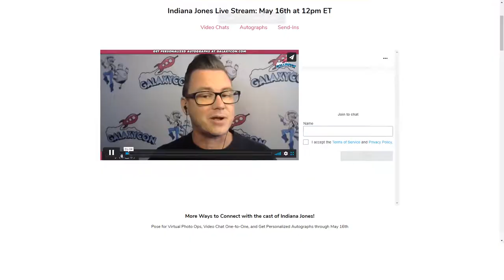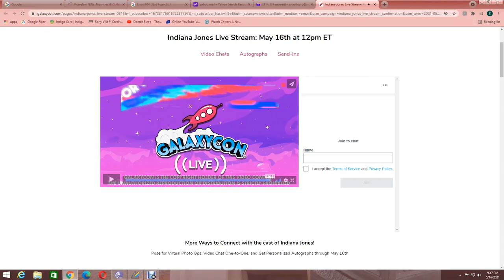Indiana Jones movies reunion with Julian Glover, Paul Freeman, Wolf Kahler, Robert Watts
Julian Wyatt Glover CBE (born 27 March 1935) is an English classical actor with many stage, television and film roles since commencing his career in the 1950s. He is a recipient of the Laurence Olivier Award and has performed many times for the Royal Shakespeare Company.

Glover's well-known film roles have included General Maximilian Veers in The Empire Strikes Back (1980), Aristotle Kristatos in For Your Eyes Only (1981), Brian Harcourt-Smith in The Fourth Protocol (1987) and Walter Donovan in Indiana Jones and the Last Crusade (1989). He also voiced the giant spider Aragog in Harry Potter and the Chamber of Secrets (2002).

Glover has also appeared frequently on television, especially in Britain, including guest appearances in cult series such as The Avengers, The Saint, Thriller, Doctor Who, Blake's 7 and Remington Steele. He played the recurring supporting role of Grand Maester Pycelle in HBO's Game of Thrones (2011—2016) and appeared as General Beauvilliers in the BBC drama Spies of Warsaw (2013).

Paul Freeman (born 18 January 1943) is an English actor who has appeared in theatre, television and film. In the United Kingdom, he is best known for his role in the romance TV series Yesterday's Dreams (1987) as Martin Daniels. Internationally, he is known for playing the rival archaeologist René Belloq in Raiders of the Lost Ark (1981), evil wine baron Gustav Riebmann on season 4 of the soap opera Falcon Crest (1984–85), supervillain Ivan Ooze in Mighty Morphin Power Rangers: The Movie (1995), Julius Morlang in Morlang (2001), Ray in When I'm 64 (2004), Reverend Shooter in Hot Fuzz (2007) and Shrewd Eddie in Hard Boiled Sweets (2012)

Referring to Freeman's extensive theatre work, in 1995 the Los Angeles Times described him as "one of Britain's best-regarded actors, classically trained, with stints at the Royal Shakespeare Company and the National Theatre".

Wolf Kahler (born 3 April 1940) is a German stage, film, television, and voice actor.

From 1975–2012, he appeared in many English language US and UK television and film productions. One of his early roles was Kaiser Wilhelm II in Michael York's adventure film The Riddle of the Sands. One of his most well-known roles was that of Herman Dietrich in Raiders of the Lost Ark.

His voice also appeared in video games including as Kaiser Vlad in Battalion Wars. Kahler played the Prince of Tübingen in Stanley Kubrick's 1975 film, Barry Lyndon. In 2001 he portrayed a Wehrmacht General in the World War II TV miniseries, Band of Brothers. In the 1982 Clint Eastwood spy thriller Firefox, he played KGB chairman Yuri Andropov. In 2011 Kahler appeared as Dr. Hoffmanstahl in Sherlock Holmes: A Game of Shadows. In 2017 he appeared as a German Commander in the Warner Bros./DCEU film Wonder Woman.

Watts began working in the film industry in 1960, after two years' National Service.[2] His first film work was as a runner on the Boulting brothers production A French Mistress. Watts earned his union membership during two years as a runner, and later production manager, at a company based at England's Shepperton Studios which made TV commercials and documentaries.[2] He then returned to feature films as a second assistant director on the film Man in the Middle.[2]

During the 1960s, Watts worked extensively as a production manager and location manager, including on Darling (1965) starring Julie Christie and Dirk Bogarde, the 1967 James Bond film You Only Live Twice and Kubrick's 2001: A Space Odyssey (1968).

Watts was employed by producer Gary Kurtz as production supervisor on Star Wars Episode IV: A New Hope, having met Kurtz several years earlier in Los Angeles. Watts then enjoyed a long collaboration with George Lucas and Lucasfilm, working as associate producer on The Empire Strikes Back and co-producer on Return of the Jedi; and as associate producer on Raiders of the Lost Ark and producer on Indiana Jones and the Temple of Doom and Indiana Jones and the Last Crusade. He also worked on other Steven Spielberg-presented productions including as producer on Who Framed Roger Rabbit and An American Tail: Fievel Goes West, and with Spielberg's long-term producer Frank Marshall on Marshall's second feature as director, Alive.